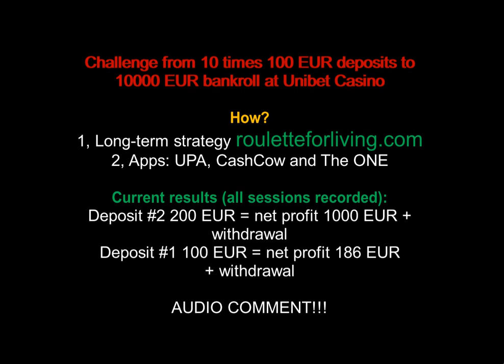The ONE App | Unibet casino #16 net profit 1200 EUR 700% profit | online roulette systems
The ONE App and another success, I decided to make a withdrawal after this session to take nice profit out. So far I haven't lost any deposit during this challenge. In the future as next step I will start with deposit no.3 and most probably using as well my new RfL App in full version. BTW: You can get this brand new RfL App for FREE in basic version, just go